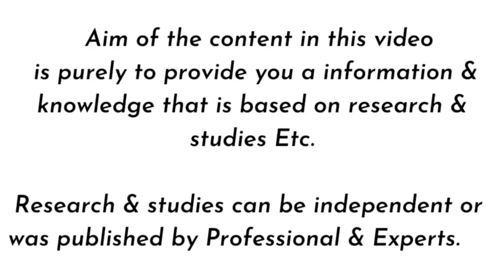Openly Using Steroids | Anabolic Steroids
Uses of PED's in gym is increasing day by day. Beware of these type of gym Coaches who are suggesting you steroids.

For Online Training & Special Diet Plans.